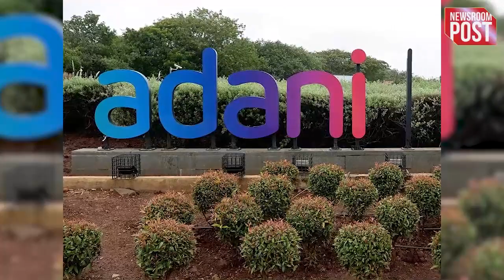Gautam Adani Company | अडानी के खजाने में छिपा ये ‘रत्न’ इस्तेमाल करने पर खत्म करेगा हर संकट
Gautam Adani Company | Indian billionaire Gautam Adani is going through a bad phase today. After the report of American research firm Hindenburg, there is a big decline in his wealth and he has slipped from fourth position to number 22 in the list of world's top rich. Adani Talking about the market cap of the group, it has decreased by more than $ 117 billion in a few days. Now the question is, how will Adani overcome such a big problem?